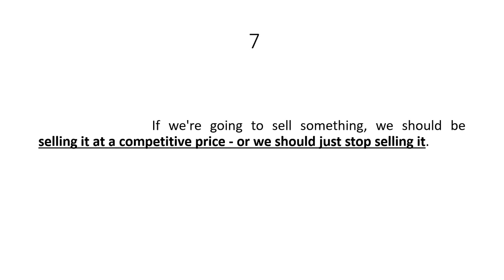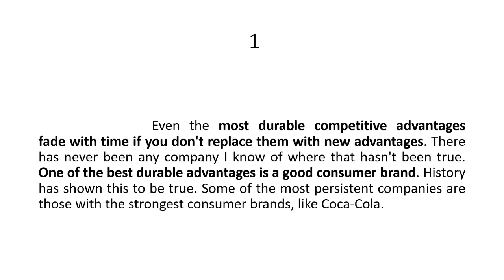Top Ten Quotes by Jeff Bezos [part 8]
Part eight of best quotes by Jeff Bezos.

My personal favorite is quote number one.

Intro : Imagine A New Darker You by  The Tower of Light